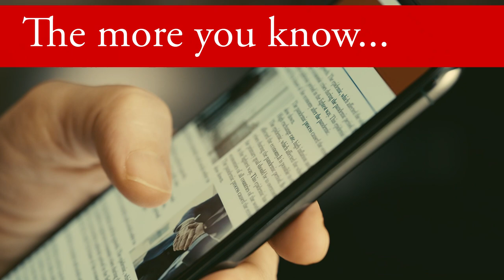Tiger News 01/22/24